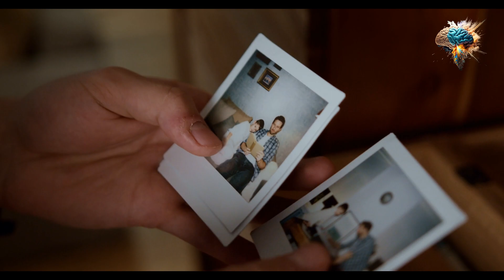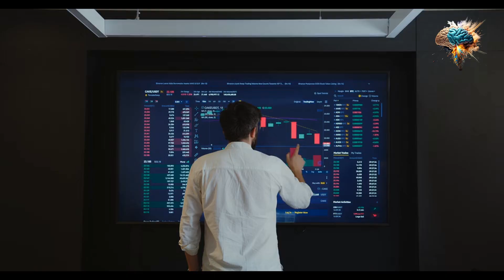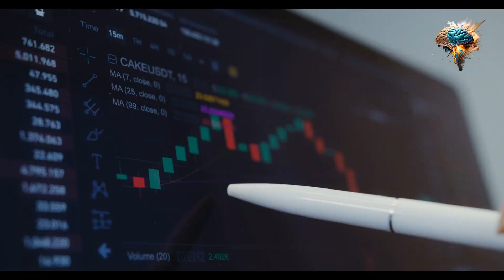The Tale of the Wise Squirrel: How Debt Can Consume Your Life